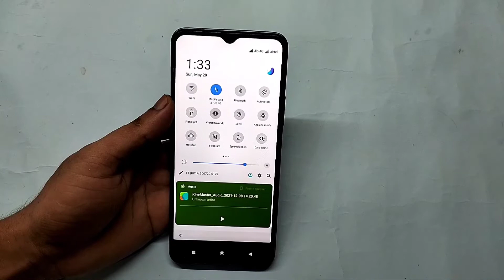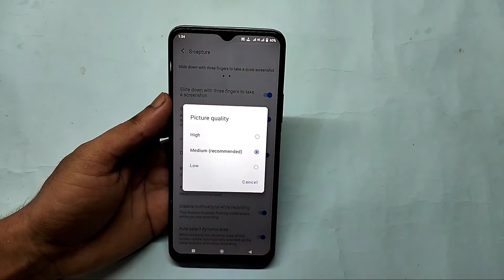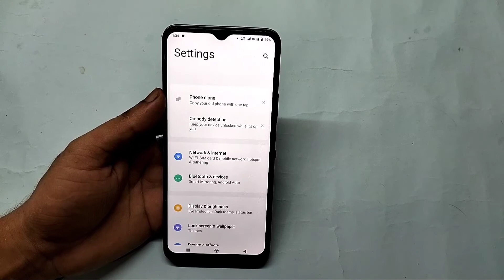Vivo y21 screen recording setting | Vivo y21 me screen recording kaise kare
hello friends Aaj ki is video ke madhyam se maine aap logon ko bataya hai ki Vivo y21 mobile me screen recording kaise kiya jata hai